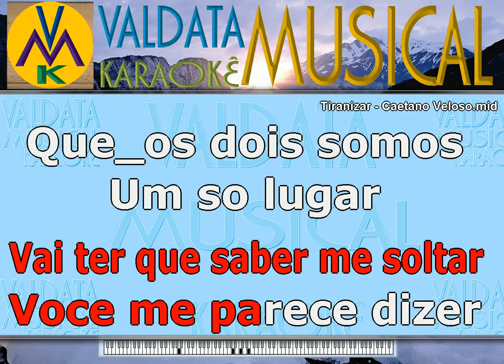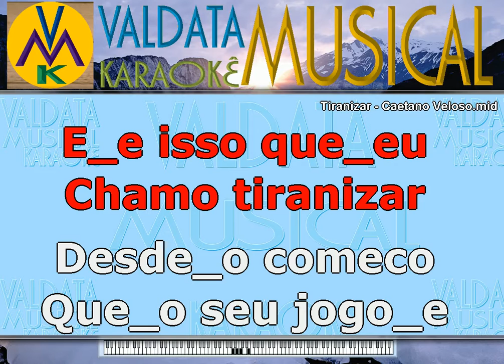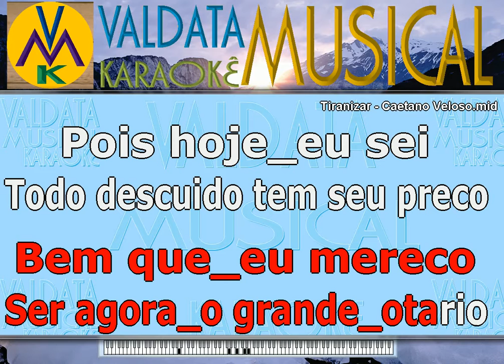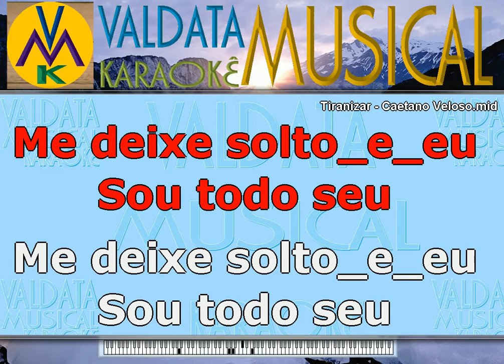Tiranizar Caetano Veloso Karaoke